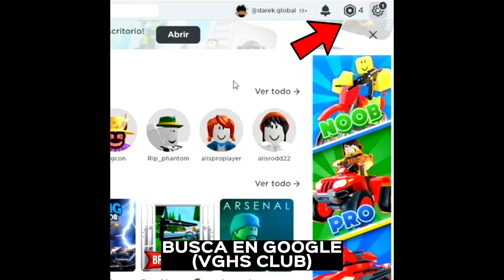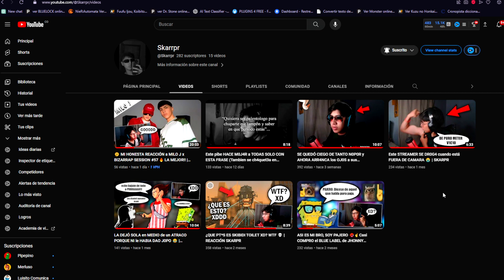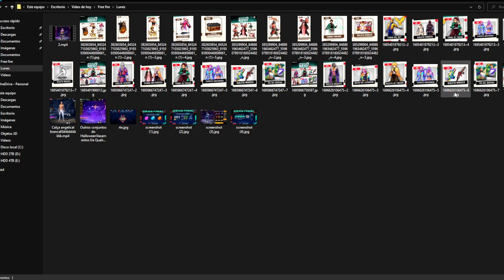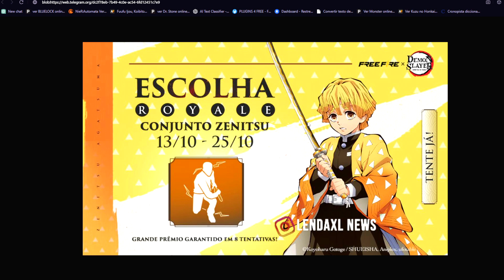NUEVA AGENDA SEMANAL DE FREE FIRE, SKIN ZENITSU, EVENTO DIA DEL BOOYAH, NUEVO PUÑOS UNICORNIO Y MAS🤯